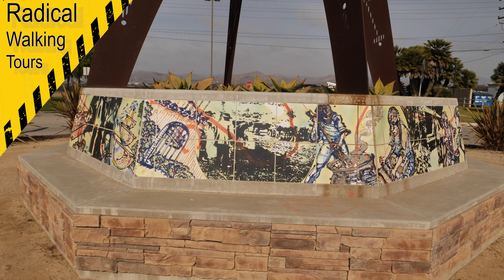Radical Walking Tours presents Chicano Art at The Olivas Adobe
The Radical Walking Tours of Ventura County: Ethnic Studies Edition presented by Chicana/o Studies and the Michele Serros Living Learning Community of CSU Channel Islands